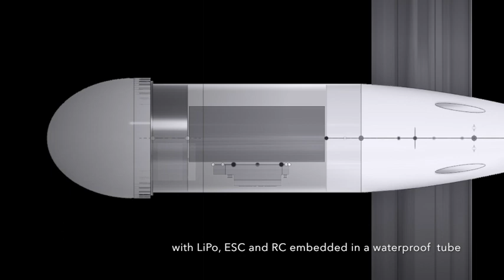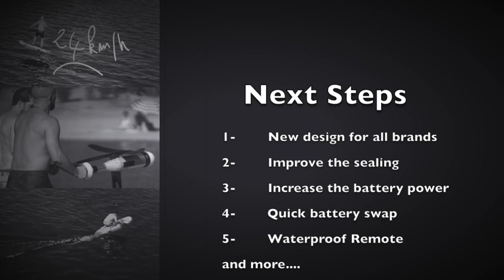Efoil Beluga by Fred & Regis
It has taken time, but I finally did it: Efoil plug&play torpedo
Many thanks Merten Stroetzel, Carpi Christophe & Nikolai Hiorth for your share and the Efoil.builders.com community